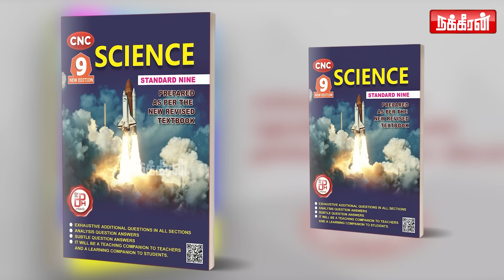ரவுண்டு கட்டும் செ.பாலாஜி! வானதி, BJP தலைவர் கனவு புஷ்ஷ்ஷ்.. Ramasubramanian | Thirumavalavan |Vijay